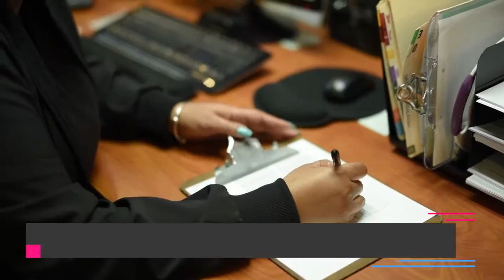Laser Eye Surgery Safety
Laser eye surgery safety is our priority. Dr. Andrew E. Holzman offers free, in-depth consultations to evaluate your candidacy and determine whether laser eye surgery is safe for you. Only about 80 percent of patients are approved because the process is extremely stringent.
To learn more about Andrew E. Holzman, MD, FACS, please

You may contact Andrew E. Holzman, MD, FACS at:

McLean Office
7930 Jones Branch Dr
Ste 250
McLean, VA 22102

Rockville Office
11200 Rockville Pike
Ste 150
Rockville, MD 20852

Charlottesville Office
630 Peter Jefferson Pkwy
Ste 180
Charlottesville, VA 22911

Washington Office
1801 K St NW
Ste 500L

Gainesville Office
7538 Limestone Dr
Gainesville, VA 20155